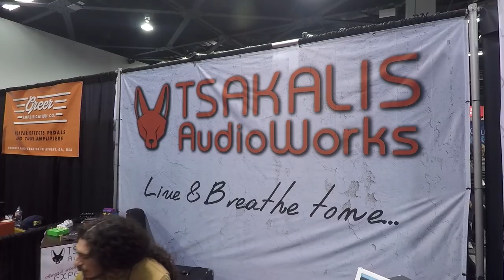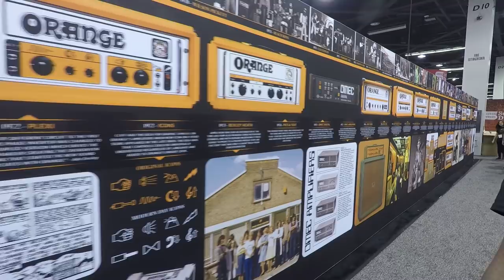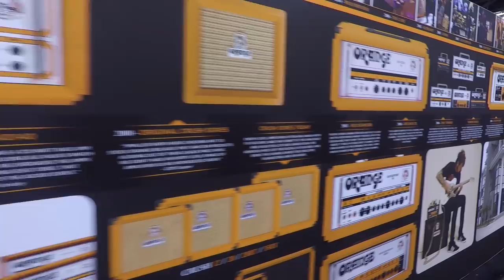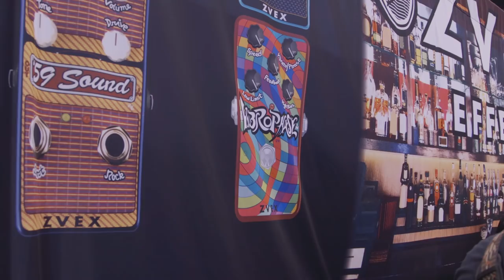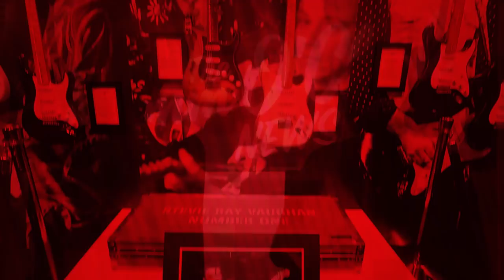That Pedal Show – The NAMM O'Clock News, Saturday 27 January 2018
We're at NAMM 2018, in Anaheim, California! NAMM is where the world's guitar industry congregates every January to launch new products, meet old and new friends and just generally geek out and have fun.
We've made the journey once again and are bringing you a daily roundup of the predominantly pedal-shaped things that have caught our eye. So from the spectacular floors of the Anaheim Convention Centre and humble TPS Travelling Studio (ahem, our hotel room), we bring you… The NAMM O'Clock News!

Episode 2, Saturday 27 January